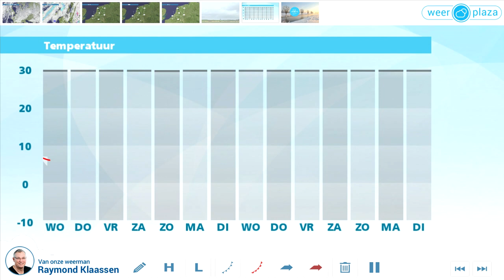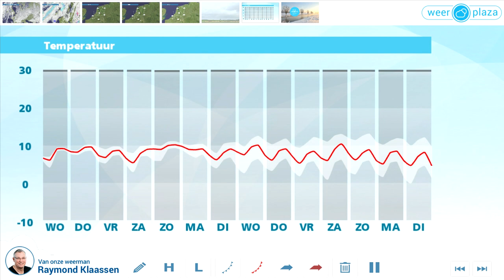Weerbericht dinsdagmiddag: Veel wolken, soms regen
Het is overwegend bewolkt en er valt soms regen of motregen. Het is wel zacht voor de tijd van het jaar